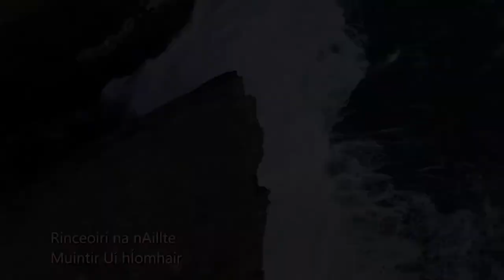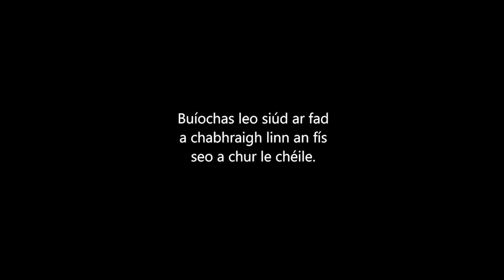Cruinniú na nÓg - Thugamar féin an Samhradh Linn le Gaelscoil Mhíchíl Cíósóg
"Thugamar féin an Samhradh Linn" an téama atá leis an bpíosa cruthaitheach físe
seo. Is ceiliúradh ar an óige agus ar ár noidhreacht atá ann ag baint leas as ceol,
amhránaíocht, filíocht agus seanfhocail chun an scéal dóchasach a insint, Bainfear
úsáid as radharcanna éagsúla i gCo. an Chláir chun an scéal a threisiú. Béifear ag
súil gur idir óg agus aosta a bhainfidh lán na súl as an mír físe againn. Déanann
leanaí de chuid Gaelscoil Mhíchíl Cíosóg spléacadh ar fhréamhacha ár gcultúir agus
ár n-oidhreachta agus muid tugtha ar thuras a thosnaíonn amach in aimsir Amorigin.
Agus iad ag cur aithne ar nádúr na nglún a chuaigh romhainn, is ar bhonn cruthaitheach,
sciliúil a thugann leanaí na scoile faoi insint a thabhairt ar bhunús ár gcultúr. Is réimse
fairsing de thalann a chleachtann na leanaí chuige seo. Féasta cultúrtha ar leith atá i
ndán dúinn!

We celebrate with music, song and dance filmed in various locations in Clare to jump
into Summer 2021. “Thugamar féin an Samhradh Linn” is the theme of our bilingual
piece. Children in Gaelscoil Mhíchíl Cíosóg use song, poetry, art and performance
as Gaeilge agus as Béarla to tell the story of jumpimg into Summer 2021. It is
envisaged that our video piece will be a source of enjoyment for young and old.
Exploring the roots of our culture and heritage, the pupils of ‘Gaelscoil Mhíchíl
Cíosóg’ take us on a journey originating in our ancient past, the time of Amorigin, to
the present day. Having aquainted themselves with the nature of generations long
since passed, the pupils creatively depict their telling of the exploration by exploiting
a variety of their many talents. An explorative, cultural feast is in store!